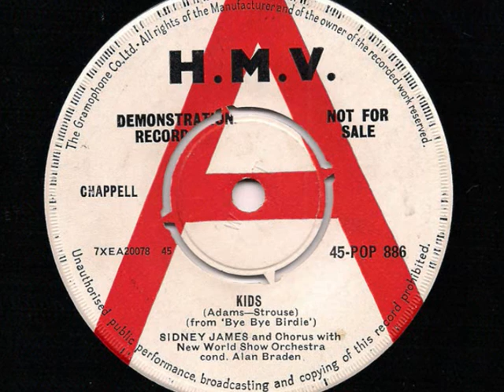SID JAMES - 'Kids' - 1961 45rpm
Sid does his Jimmy Durante impression with a song from the musical Bye Bye Birdie. Was he in it?...only you can answer